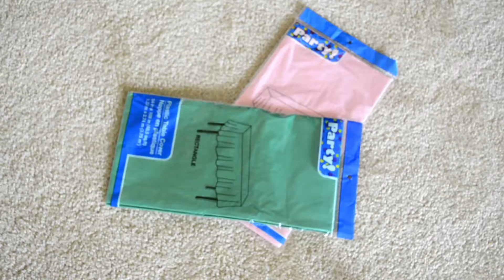$1 BACKDROP!!!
Intro: Electric - Alina Baraz ft Khalid (Electric Mantis Remix)
Outro: I Hate You, I Love You - Gnash ft Olivia Obrien (Baynk Remix)

About Me:
Name: Staci
Age: 21
Ethnicity: African American and Native American (Cherokee)
Hair Type: 4b/4c low prosity